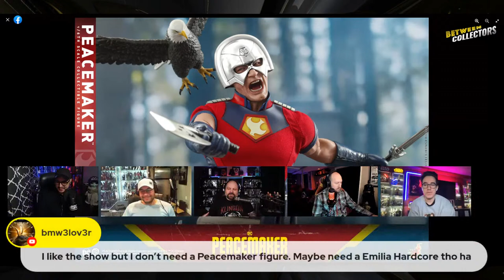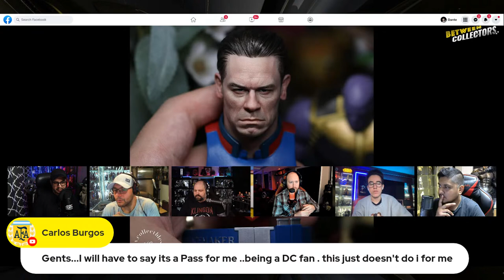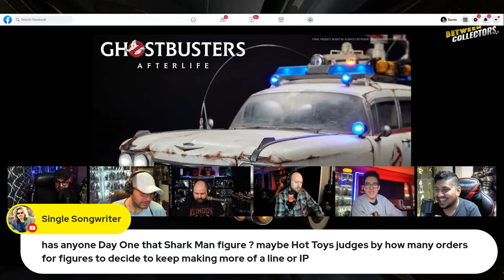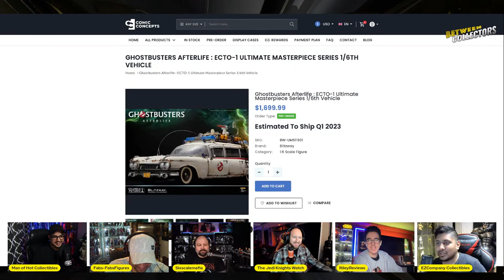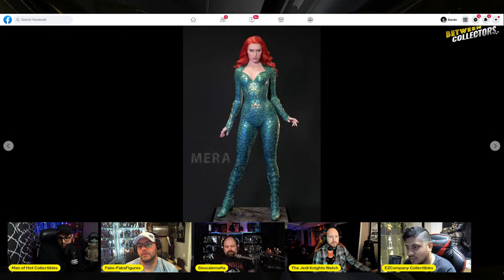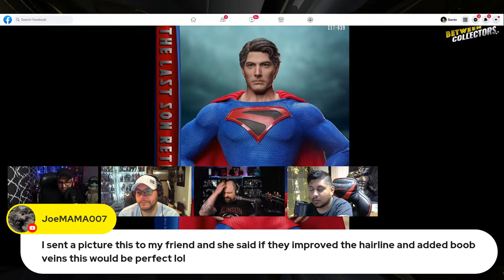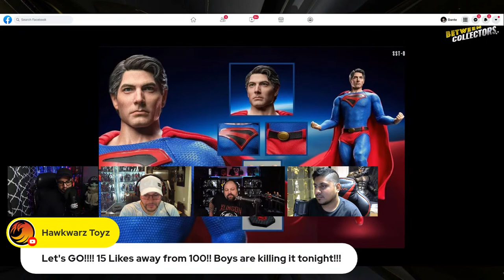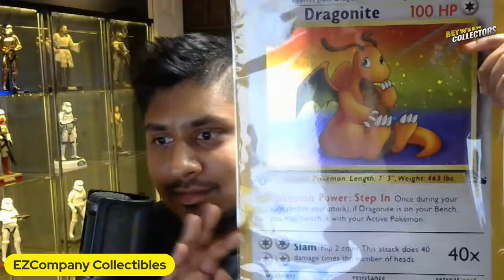BETWEEN COLLECTORS: Hot Toys Peacemaker Disaster? Collecting Talk, Obi-Wan Show and More! | Ep. 12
In today's Between Collectors episode, we'll talk about Hot Toys Collecting in general, Muhammad Ali, Loki Bust, Clone Wars diorama, some predictions, News, and more! This is a LIVESTREAM that YOU don't want to miss!

If this is your first time here and you want to check out the latest Hot Toys releases and posing videos, please hit the subscribe button and bell notification icon so YOU don't miss anything!

🎬 GEAR USED:
Camera for Videos: Canon m50
Camera for Photos: Canon EOS 6D
Lens: Canon EF Lense EF 100 mm
Editing Software: Adobe Premier Pro
Lighthing: Travors Lightbox 32x32
TurnTable: ComXim 360
Additional Lighting: Ring Light - 18 inch 60 W Dimmable LED